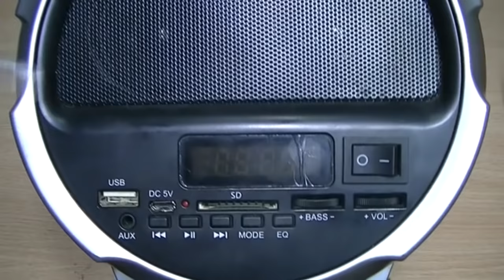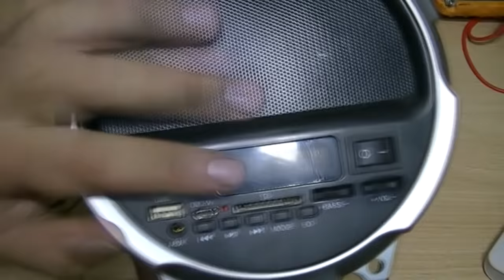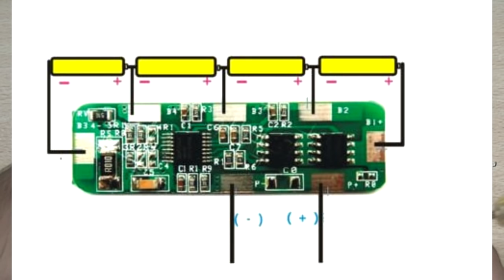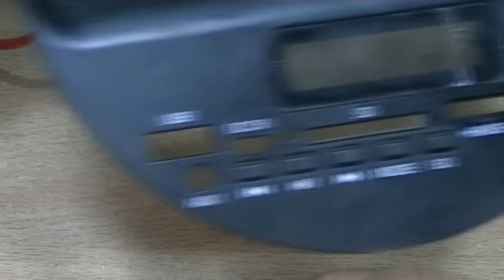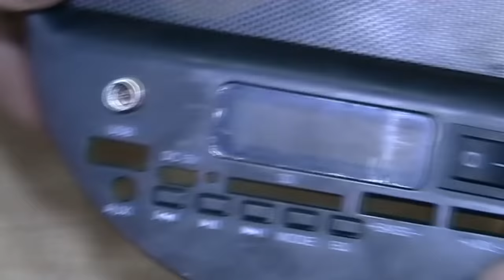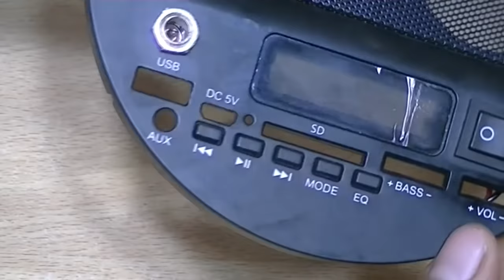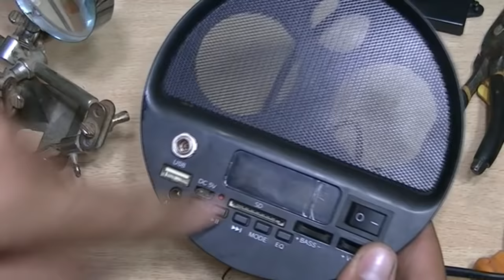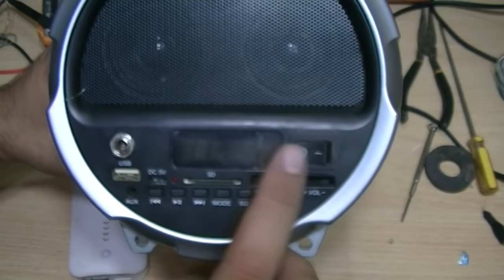!!TIENES QUE VER ESTO ANTES DE TIRARLO A LA BASURA!! repara el pin de carga de tu altavoz portatil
ANTES QUE NADA PIDO DISCULPAS SI EL VIDEO QUEDO MUY LARGO PERO A LO LARGO DOY VARIOS CONSEJOS Y SACO DE DUDAS POR ESO SE ALARGO UN POCO

muy buenas gente de youtube hoy les traigo un nuevo video de como reparar y modificar el pin de carga de estos parlantes o bocinas portatiles es un problema muy comun y les muestro mi forma de solucionarlo... saludos!